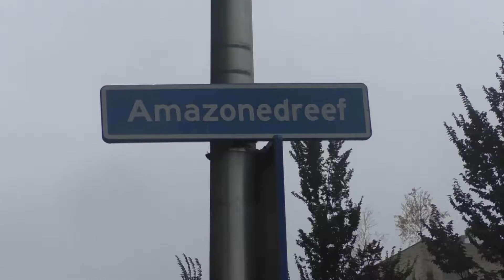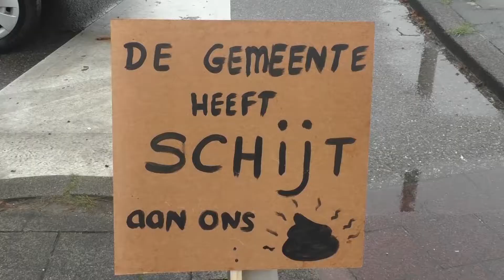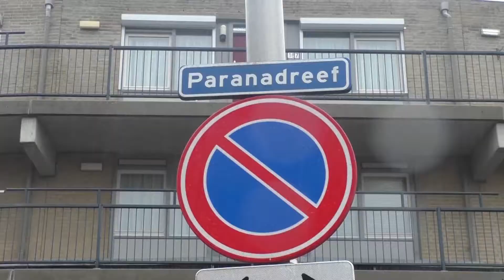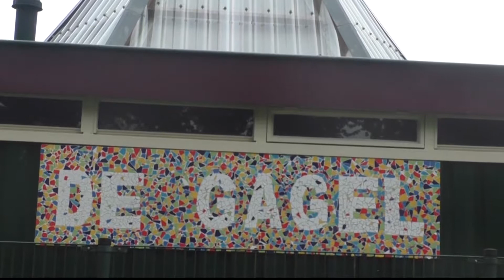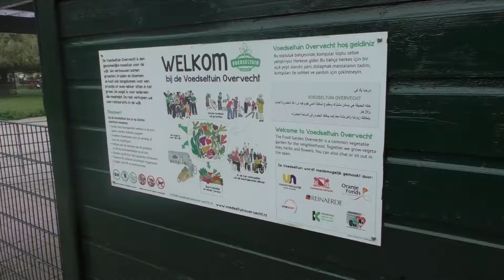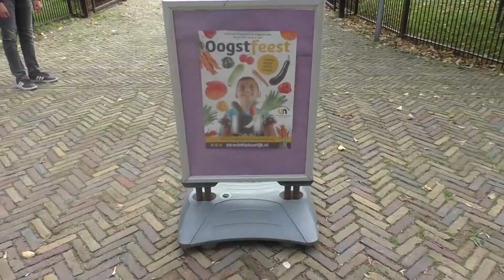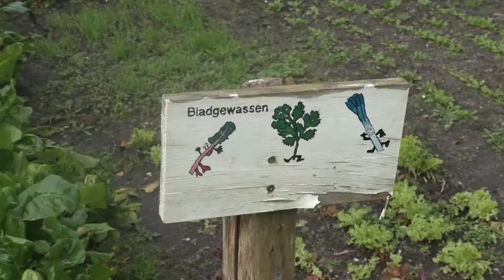Uitzending Overvecht 5 november 2019